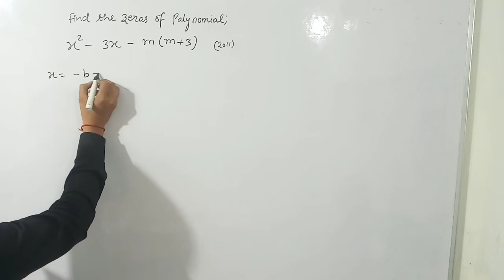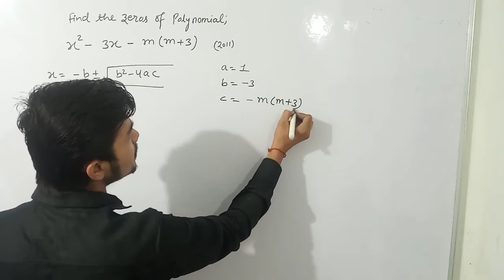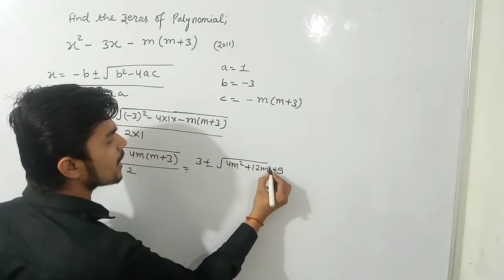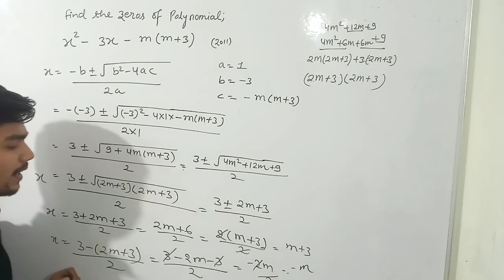Find zeros of the polynomial x2-3x-m(m+3) by quadratic formula method.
for factorisation method